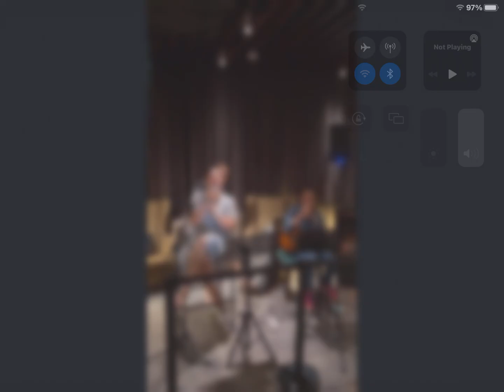Taguig Mayor LANI CAYETANO sings LOVELY DAY acoustic